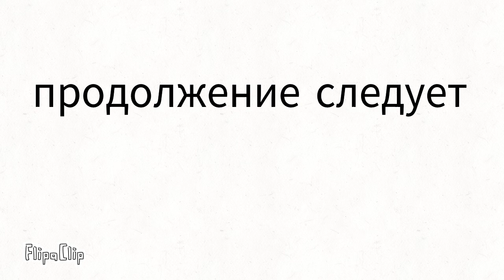1 сезон 2 серия/ путь к доверию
эаэаэаэаэаэаэ
где фон  qnq